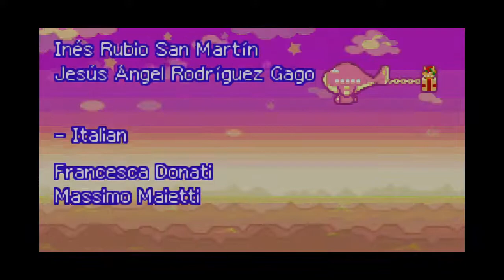Mario and Luigi Superstar Saga Finale Taking down Bowletta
Well we only have a little more of the castle to take on so it's the final encounter so get your boots and hammers ready.